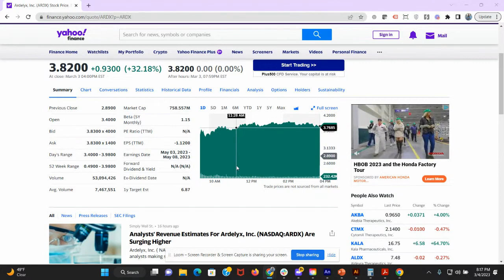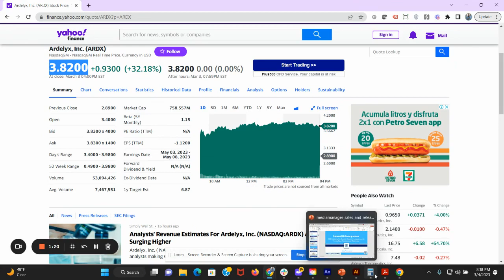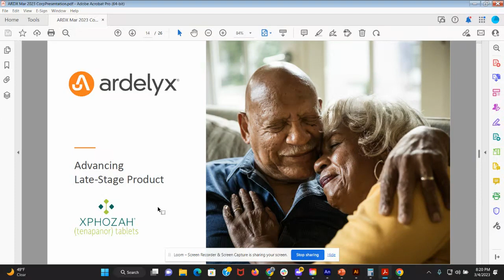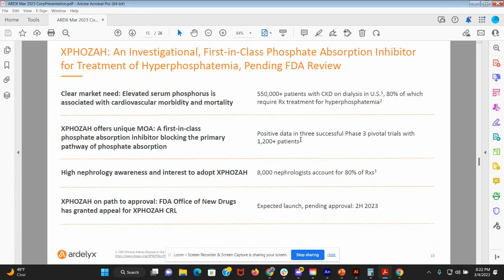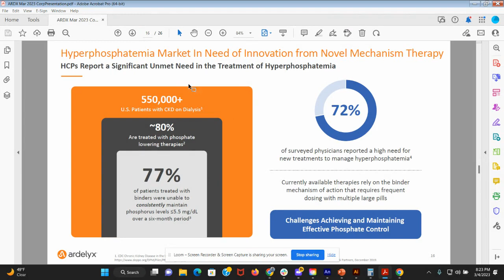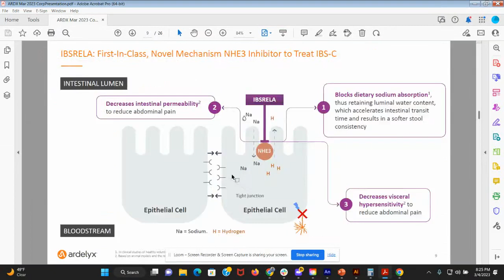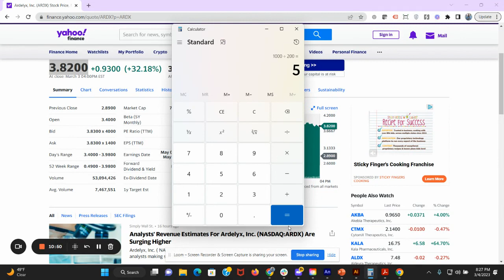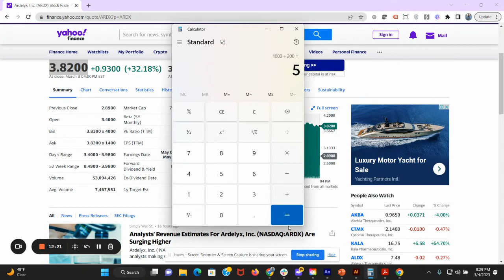Ardelyx Update - ARDX 4 March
Another update on ARDX. Been talking about this one since June 2022 and just saw a massive 30% jump on 3 March 2023. Review the corporate presentation they gave and some predictions for the next 24 months. Not investing advice.